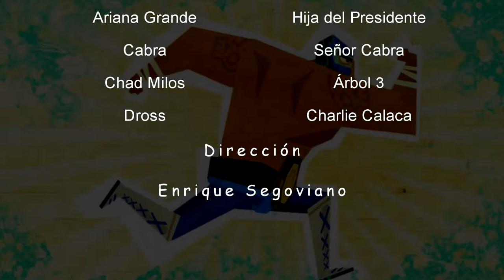El día HA LLEGADO! - Guacamelee! FINAL - TURBO FOZTON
▶️ Por fin llegamos hasta lo más alto del templo de la muerte dónde niestra amada nos espera al igual que un inmundo villano como lo es Carlitos Calaca. Quién saldrá victorioso? Tendremos lo que se necesita para derrotarlo?

►Muchas gracias!